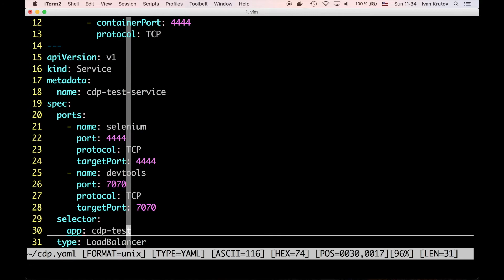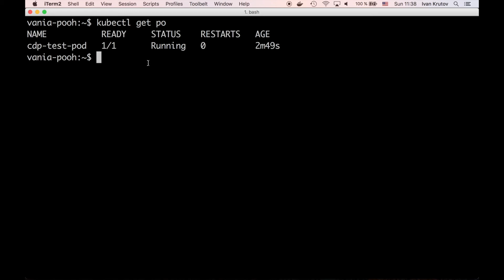Chrome Developer Tools Protocol: launching pod in Kubernetes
This video demonstrates how to launch pod with Chrome and developer tools access in Kubernetes cluster from ready to use manifests.